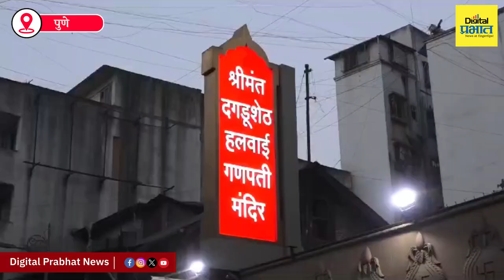Pune | अयोध्येमध्ये चांगले काम अजून होणे बाकी..| Digital Prabhat